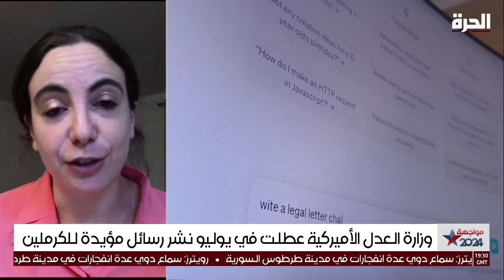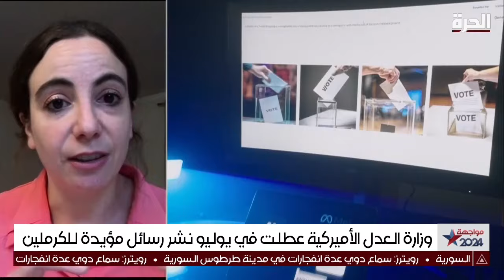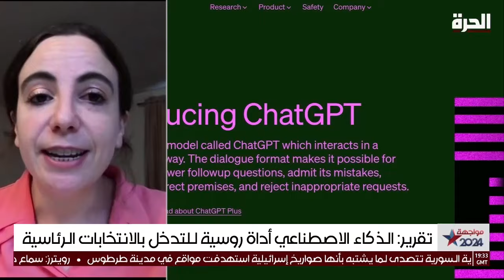الذكاء الاصطناعي أداة روسيا للتأثير على الانتخابات الأميركية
أنتجت روسيا معظم محتوى الذكاء الاصطناعي للتأثير على الانتخابات الرئاسية الأميركية، وفق ما أكد مسؤول استخباراتي أميركي لوكالة رويترز.
المسؤول أوضح أيضا أن الجهود الروسية هدفها تعزيز المرشح الجمهوري، دونالد ترامب، على منافسته الديمقراطية كامالا هاريس.

حمل تطبيق "الحرة كونيكت" للتلفزيونات والهواتف الذكية:

أمازون فاير